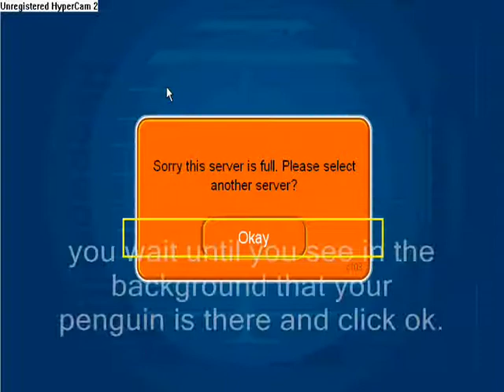How To Get Onto Full Servers In Club Penguin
I saw Rockhopper right after I got finished filming this!